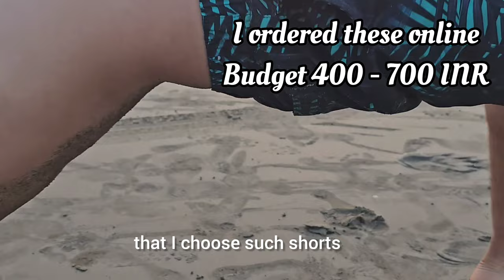Keep your fashion game up in your next goa trip/